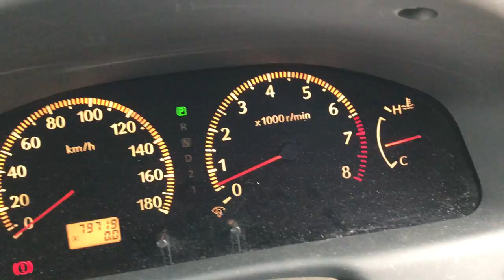BLUEBIRD SYLPHY QG10-121195